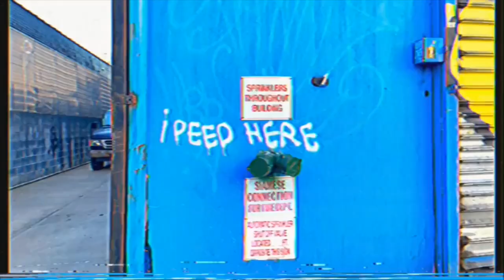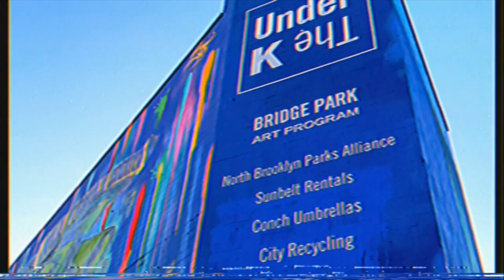Under the K bridge (Easter 2023)